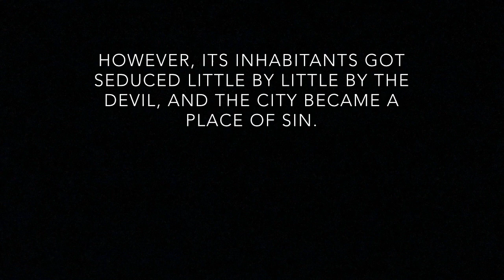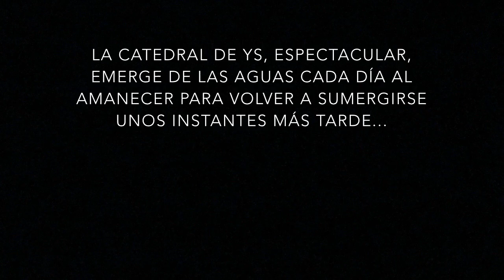Día 18 / Day 18 - Claude Debussy: La Cathédrale engloutie - Leopoldo Erice, piano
Leopoldo Erice, piano

Un poco de música, para hacerte compañía... surge en marzo de 2020.  La pandemia del COVID-19 hace que la vida cambie radicalmente en pocos días.  Entre otras muchas cosas, las salas de conciertos se quedan silenciosas.  Para ayudar a que la música siga arrullando nuestros oídos, cada día grabaré una obra y publicaré dicha grabación en esta página web, con el deseo de que podáis escucharla dondequiera que estéis.  Algunos días también publicaré unas palabras a modo de introducción.  Para acceder a estas grabaciones, no tenéis más que acceder a mi página web y pulsar en los enlaces que encontraréis ahí.  ¡Que las disfrutéis!  Un saludo y... ¡mucho ánimo!

A little bit of music, to keep you company... originates in March 2020.  In a few days, the COVID-19 pandemic radically changes life.  Among many other things, concert halls become silent.  To help music in keeping lulling our ears, I will record one piece a day, and I will publish the recording on this website, with the wish that you can listen to it wherever you are.  On some days, I also will publish a few introductory remarks.  To access these recordings, you just have to access my and click on the links you will find there.  Enjoy them!  All the best, and... lots of courage!